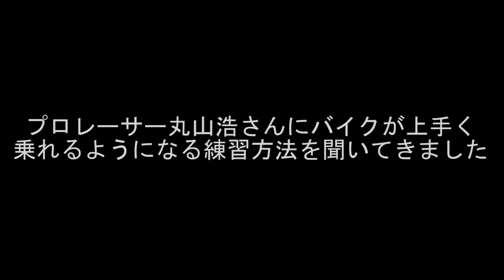プロレーサー丸山浩先生に質問！初心者が上手くなるには？他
WITHMEチャンネル

プロレーサー丸山浩さんにカート大会にご招待戴きました。ありがとうございます。その場を借りて、どうやったら初心者（私含め）上手くなれるのか。そのコツやトレーニング方法について質問してきました。
意外な丸山さんの一面があらわに。

解説
丸山浩（プロレーサー）。この方は二宮祥平が駆け出しのころ、ＤＶＤで勉強させて貰った心の師匠です。
私がホワイトベース教習所でよく言っているバイクは見た方向に曲がる！などは丸山浩先生の受け売りです。そのくらい強烈に影響を受けてホワイトベース教習所の動画を作っています。その方とこうして面識ができたことは、自分にとっての一つのターニングポイントだと思っています。
とにかく嬉しい。本当に嬉しい。アイドルと知り合えた気分ウホッッ！！！

ホワイトベース二宮
動画についての質問や問い合わせなどは二宮祥平まで。

二宮は2月のWITH MEのオフトレに参加します。